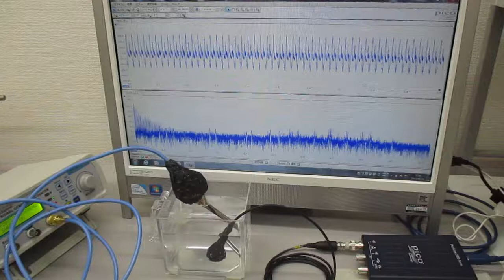超音波プローブ（発振型、測定型、共振型、非線形型）